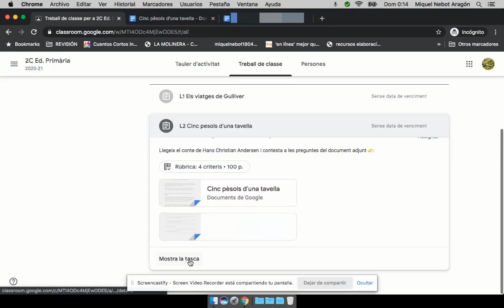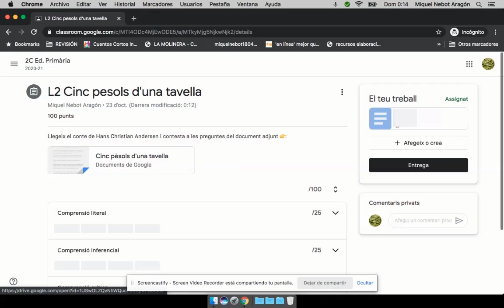Classroom per a famílies 6/8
Realitzam tasques en línia. Completam document amb preguntes sobre una lectura.